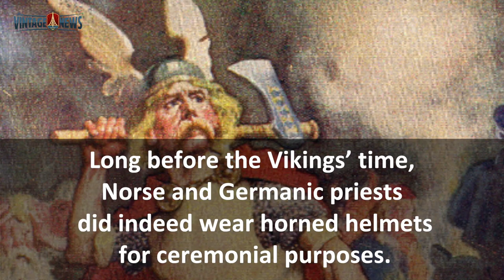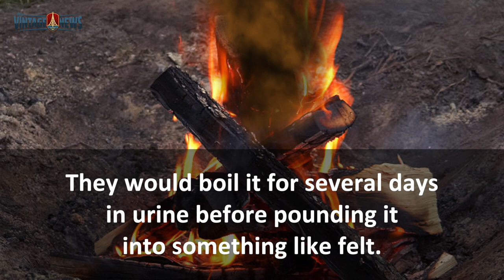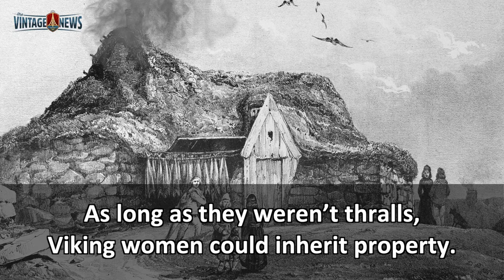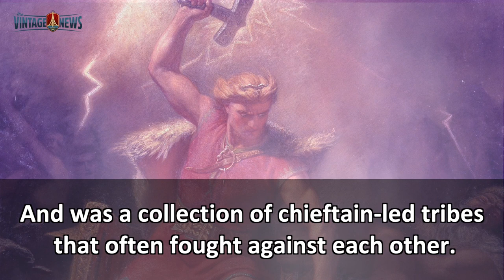10 Things you may not know about the Vikings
The Vikings were seafaring Scandinavians engaged in exploring, raiding and trading in waters and lands outside of Scandinavia from the eighth to eleventh centuries.